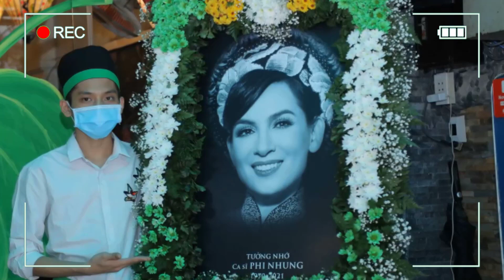Trường Sang tri ân Phi Nhung ngày lễ giỗ tổ nghiệp sân khấu! Khóc nghẹn trước khoảnh khắc này!